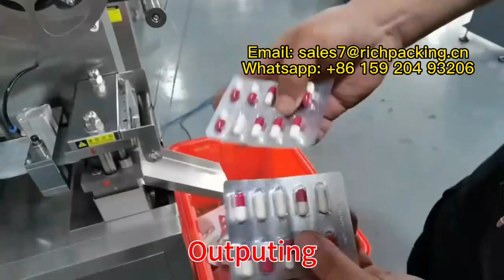Small Size Pill Package Tablet Package Capsule Package Machine With 2400 Plates Per Hour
DPP-90R is a kind of specialized blister packing machine which can automatically pack tablet,capsule,candy, electronic cigarette , perfume and tomato sauce into aluminum PVC composite plate or aluminum-aluminum plate.